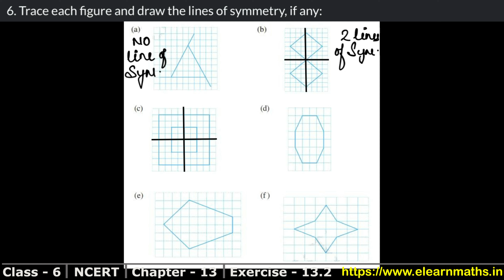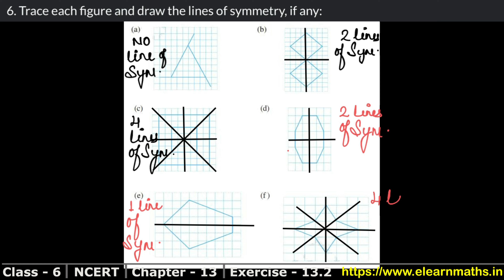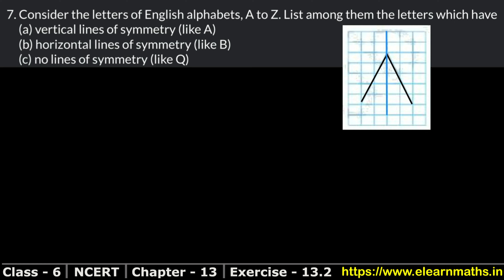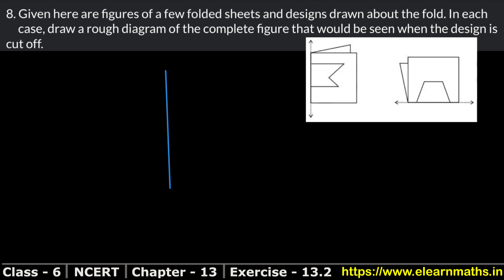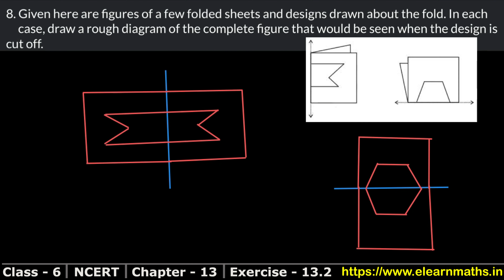Symmetry | Class 6 Exercise 13.2 Question 6 - 8 | NCERT | Learn Maths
NCERT Solutions

Chapter 5 - Understanding Elementary Shapes

Class 6th RS Aggarwal Chapter 10 - " Ratio Proportion and Unitary Method" all exercise step by step solutions links are given below.

Chapter 10 - Ratio Proportion and Unitary Method

Thanks
Learn Maths